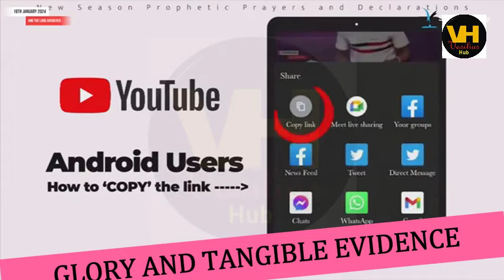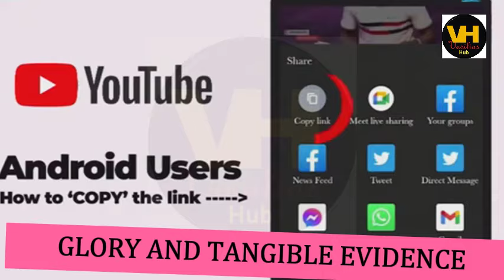5 Days of Glory and Tangible Evidence Day 5 with Pastor Jerry Eze NSPPD Live today 24th May 2024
In this captivating video, join Pastor Jerry Eze on Day 5 of the "5 Days of Glory and Tangible Evidence" series. As the renowned pastor delves deeper into the realm of faith and spirituality, he shares profound insights and revelations that will leave you inspired and empowered. With his unique ability to connect with audiences, Pastor Jerry Eze brings a refreshing perspective on experiencing the glory of God in our lives. Don't miss out on this transformative journey as he uncovers tangible evidence of God's presence and miracles. Tune in now and be prepared to witness the extraordinary!

5 Days of Glory and Tangible Evidence Day 5 with Pastor Jerry Eze NSPPD Live today 24th May 2024